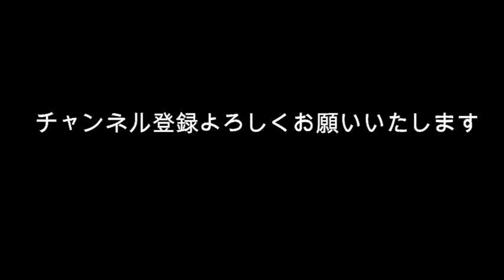上白石萌音 大丈夫か？ FNS歌謡祭 夏 を見た感想